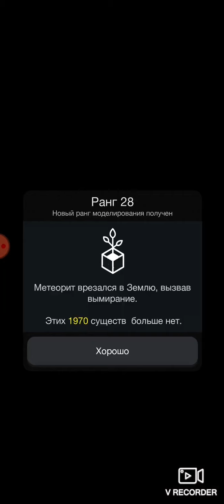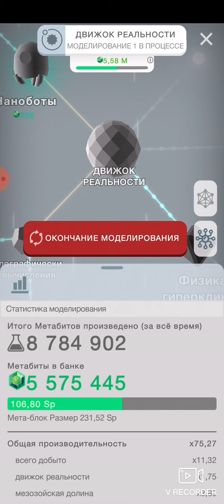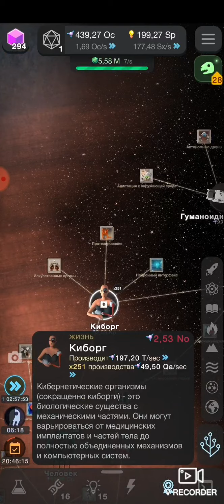Эволюция никогда не заканчивается. От клетки до сингулярности #35